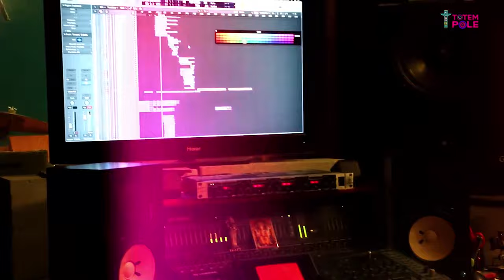70 Rupak - Varijashree Venugopal | Aman Moroney | Project SAARC @ Totempole 2017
“70 Rupak” is based on Raag Charukeshi in a 7 beat cycle, quintessentially Varijashree with contemporary twists provided by award winning producer, Aman Moroney.  This song was  was produced as a part of a project uniting significant Artists and musicologists from various SAARC countries to create a Unified Showcase “Chauraha” which was presented at Totem Pole, India’s 1 st teen Music Festival under the aegis of Boon Castle Media & Entertainment Private Limited in association with Kulturtanken (The cultural arm of teh Norwegian Government).

Credits :

Composed by Varijashree Venugopal and Aman Moroney
Produced by Aman Moroney & Ashish Manchanda
Vocals : Varijasree Venugopal
Keys : Aman Moroney
Mixed & Mastered by Ashish Manchanda & Aman Moroney @ Flying Carpet Prooductions, Mumbai

ⓒ & ⓟ 2020 Boon Castle Media and Entertainment